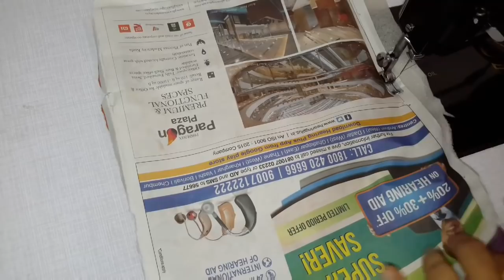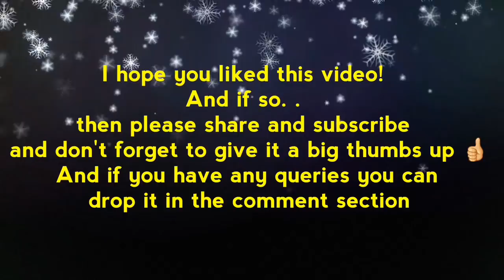8 Fancy Batwa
this is the eighth (8) type of bag .

Measurements for making fancy Batwa in inches
11” by 7” two two pieces of fabric, rubber sheet and lining
7” by 7” three pieces of fabric, rubber sheet and lining
15” by 7” one pieces of fabric, rubber sheet and lining
5” by 7” two lining
15” two borders for belt
1” two Velcro
15” one zipper
7” two zipper
3 runners

Measurements for making fancy Batwa in centimeter
27.94cm by 17.78cm two pieces of fabric, rubber sheet and lining
17.78cm by 17.78cm three pieces of fabric, rubber sheet and lining
38.1cm by 17.78cm one pieces of fabric, rubber sheet and lining
12.7cm by 17.78cm two lining
38.1cm two borders for belt
2.54cm two Velcro
38.1cm one zipper
17.78cm two zipper
3 runners